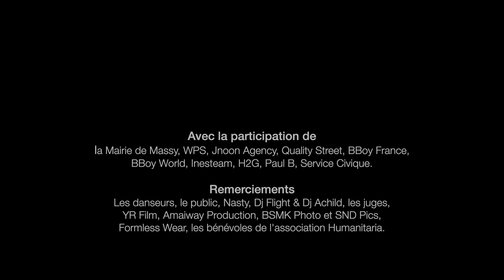Yann Furies vs Lil' Devil - Battle Humanitaria 2019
Battle humanitaire hip-hop 2019
Yann Furies vs Lil' Devil | Lil' Devil

Une vidéo réalisée par Georges Jabbour pour Amaiway Production.